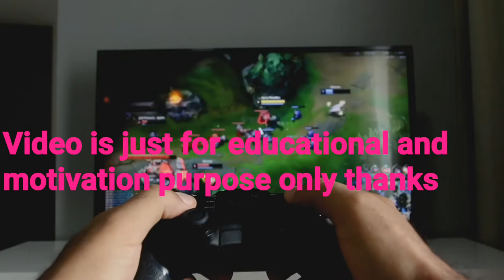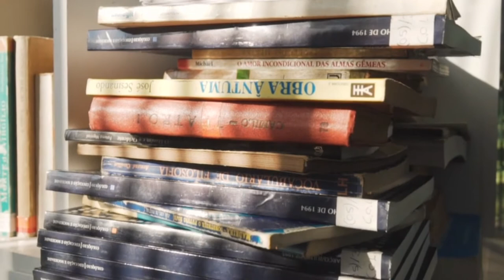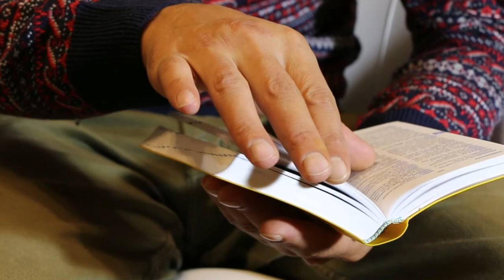Job VS Business 🔥 ? Company में Job करोगे तो Remote से TV की तरह Control किये जाओगे , कुछ अपना करो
Hi.
Just like any middle class guy, he too had a bunch of unclear dreams and a blurred vision of his goals in life. All he had was an undying learning attitude to hold on to. Rowing through ups and downs, it was time that taught him the true meaning of his life | Business motivation how to start business

Thanks.